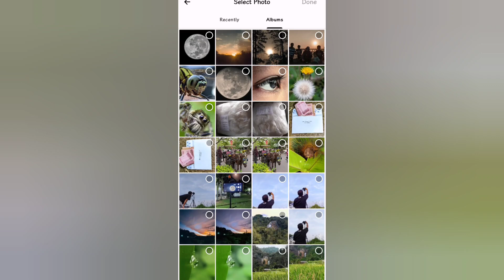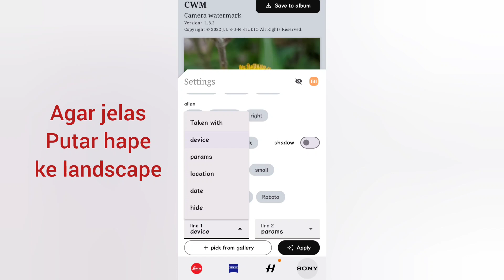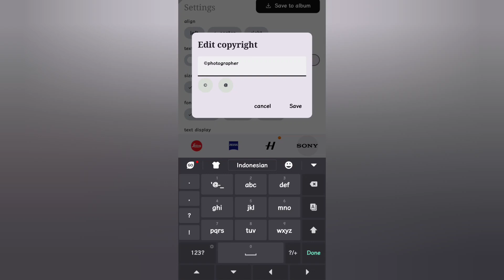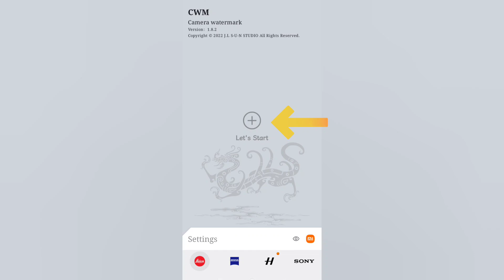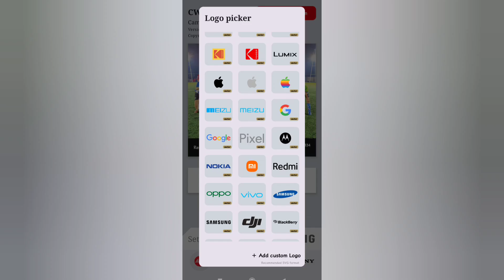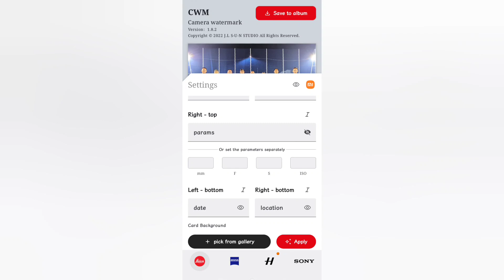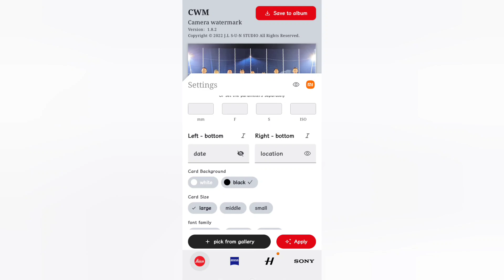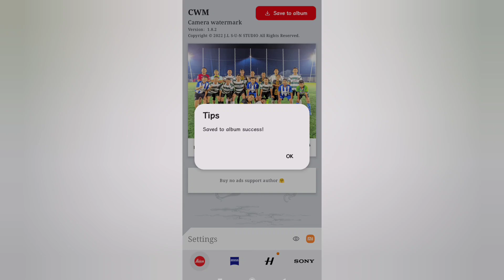CWM aplikasi watermark untuk foto paling banyak digunakan !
Banyak sekali yang menggunakan aplikasi cwm ini, terutama mereka yg menyukai foto foto lewat handphone. CWM sendiri singkatan dari Clock Work Mod, tapi kebetulan cocok juga dg sebutannya yaitu Camera Water Mark.

Bantu support ya pemirsa
. aktifkan loncengnya

Nih saya kasih aplikasinya gratis !
Download apk CWM